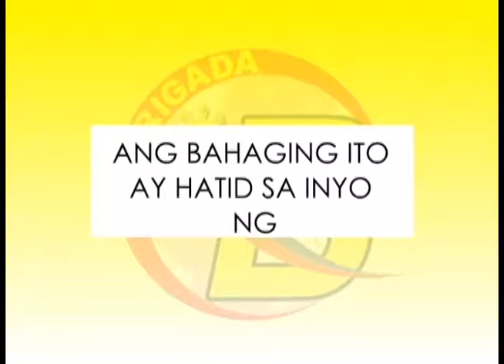FEB. 27 Morning Hataw Guest (Triple J Inflatables)